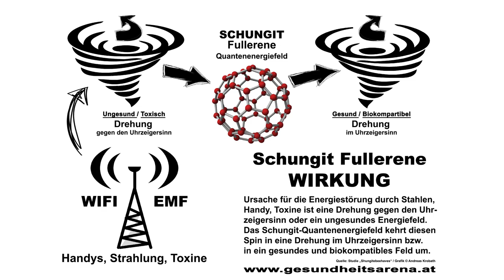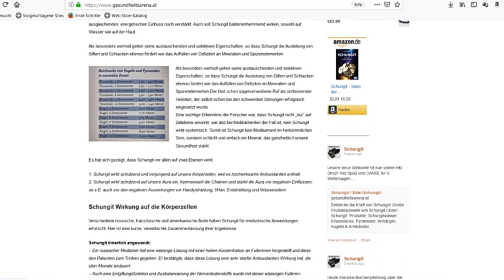Schungit / Edelschungit gegen Elektrosmog - Strahlung / Fullerene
Messungen der Strahlung / Schungit oder Edelschungit kann vor schädlicher Elektrosmog - Strahlung ( Schutz vor 5G und 4 G Strahlung ) schützen ( Fullerene , Heilstein )! Schädliche und gesundheitsbedenkliche Strahlung finden wir überall - Studien haben gezeigt, dass Schungit diese Strahlung in positive verändert - die Forschung von "Shungiutebeehaves" in den USA zeigt dies recht deutlich.

Ursache für die Energiestörung durch Stahlen, Handy oder Toxine ist eine Drehung gegen den Uhrzeigersinn und/oder ein ungesundes Energiefeld.
Das Schungit - Quantenenergiefeld mit dem Molekül FULLEREN kehrt diesen Spin in eine Drehung im Uhrzeigersinn bzw.
in ein gesundes und biokompatibles Feld um.

Elektrische und magnetische Felder können mit einem Gerät gemessen werden. Dazu verwenden wir ein sogenanntes Elektrosmog-Messgerät ( EMF Messgerät ) in unserem Fall ein Gerät der Firma Liumy ( Liumy LM7001 ), dass die elektrische Feldstärke in Volt pro Meter und die magnetischen Flussdichte in Tesla misst.
Interessant ist auch die Kombination von Schungit in Pyramiden - Form, mehr dazu klick

Hier das Ergebnis unserer Messung:

W-LAN Strahlungshöchstwert:
79 Volt/Meter (v/m) und 0,01 Tesla (µT)

Mit Schungit, dazu verwenden wir einen unserer im Shop erhältlichen Schungit Anhänger:
 0 Volt/Meter (v/m) und 0,00 Tesla (µT)

Steckdose / Thermostat Strahlungshöchstwert:
216 Volt/Meter (v/m) und 0,46 Tesla (µT)
Mit Schungit: 0 v/m und 0,26 Tesla (µT)

Strahlungsintesiv sind zB.:
TV, Handys, Mikowellengeräte, Wasseradern, Hochspannungsleitung, Bluetoothgeräte, uvm.

Mehr Information über Wirkung von Schungit und Edelschungit finden sie

Dem Schungit werden viele positive Wirkungen auf Körper und Psyche nachgesagt, welche Sie auch in der entsprechenden Fachliteratur oder im Internet nachlesen können.
Da jeder Stein ein Naturprodukt und daher ein Unikat ist, kann die Abbildung nur ein Beispiel darstellen. Die Steine können daher Abweichungen in Farbe, Form und Größe aufweisen. Der Schungit Anhänger gibt zu Beginn Kohlenstoff (schwarze Farbe) ab, wir empfehlen den Stein vor dem erstmaliegen Aufstellen mit kaltem Wasser gut abzuwaschen!

Die hier genannten nachgesagten Wirkungen der Steine sind Informationen, wie man sie z.B. in Büchern, Zeitschriften, Zeitungen, Lexika oder ähnlichen Medien nachlesen kann. Sie sind nicht wissenschaftlich, bzw. schulmedizinisch bewiesen oder anerkannt, daher folgt die Anwendung in eigener Verantwortung, erhebt keinerlei therapeutischen Anspruch und ersetzt natürlich in keinem Fall den nötigen Besuch bei einem Arzt oder Heilpraktiker.

WEB-FILM.AT produces more original extreme sports series, with new video releases. now to be the first to see the latest episodes.

Get the latest weather forcast clip, extreme sports, skiing action or Krampus and tourism videos on our Facebook page